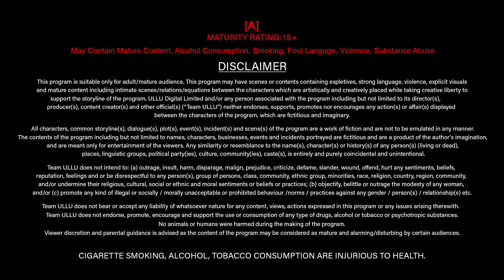Call Me | Part - 01 | Official Trailer | Ullu Originals | Releasing on : 05th July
Yaadon mein Dil Jalta Hai Jiske
Baton mein Ishq jalkata  Hai jiske
Ab Intezar Hai Uski ek jhalk ka
Soo Baton Ke baad Ab Milna hai us se

Call Me | Part - 01 | Releasing on : 05th July